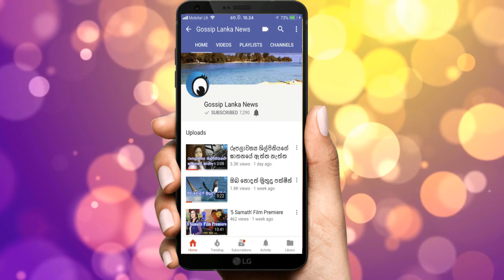ජනප්‍රිය Bollywood නළු ෂහිඩ් කපුර්ට පිළිකාවක්?